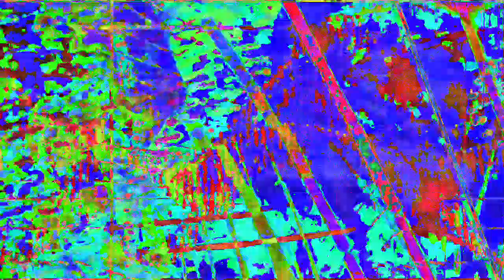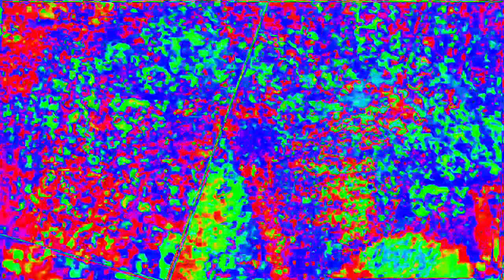[EPILEPSY WARNING] Movie 23 02 07 22h26m32s *Photosensitivity Warning*